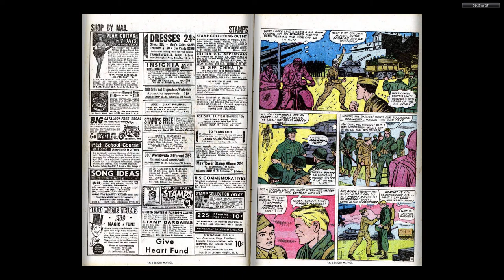196509 Tales of Suspense v1 069